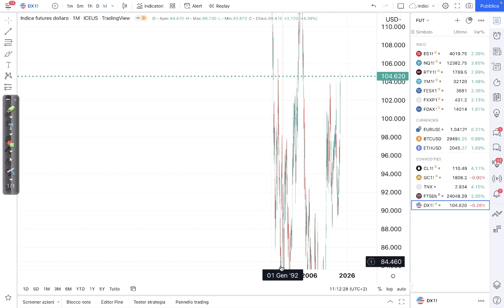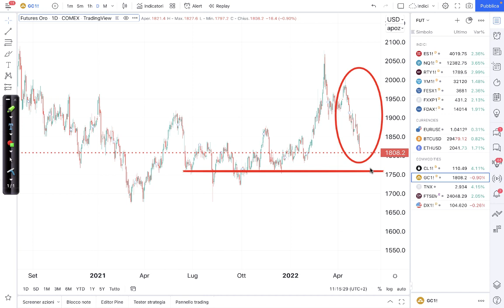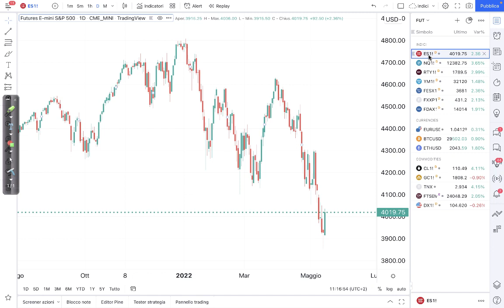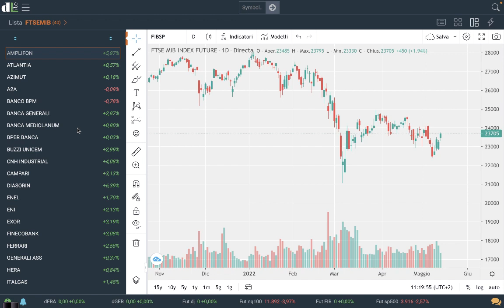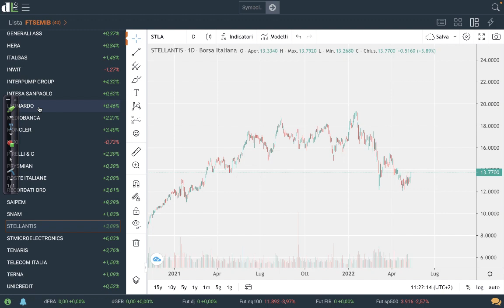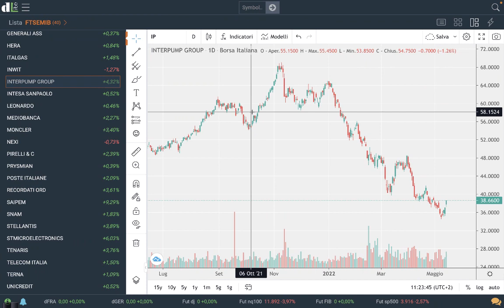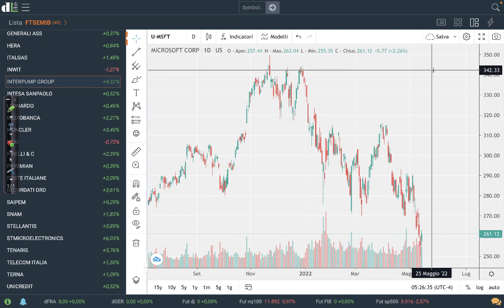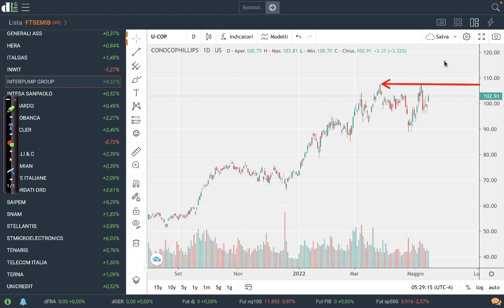Analisi di Davide Biocchi | Titoli, Indici, Commodities e valute | 14.05.2022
Scrivi un WhatsApp a Davide: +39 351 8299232